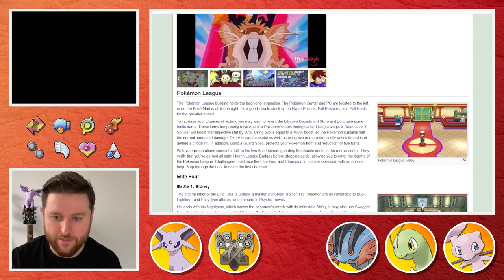‘THERE'S A CHANCE’ | #19 | Pokémon Omega Ruby Very Randomised Nuzlocke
Promise me Ned.